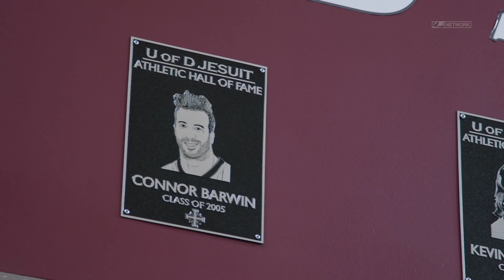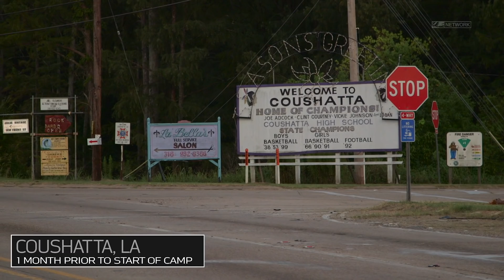The Journey: The Final Episode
Connor Barwin and Bennie Logan star in the final episode of the Journey presented by AAA. This episode highlights the win over the colts, trips back home with both players, and the culture of this years team.